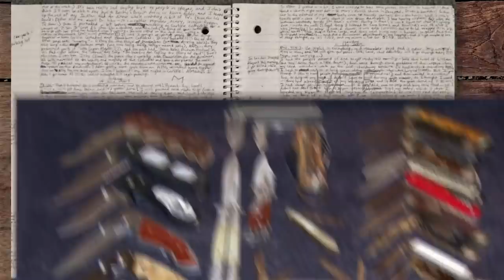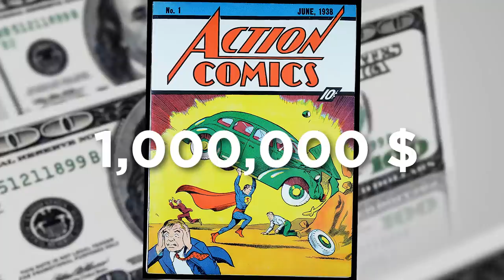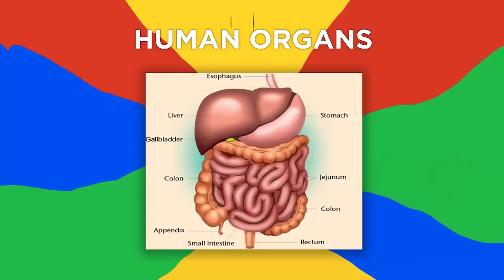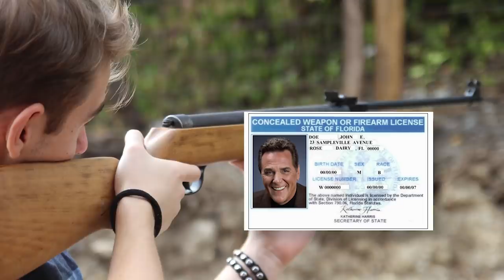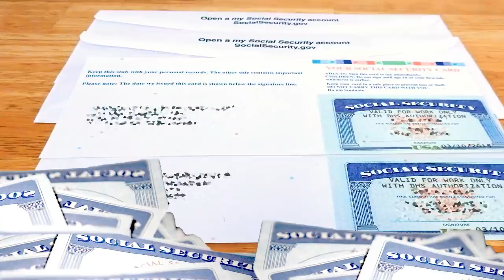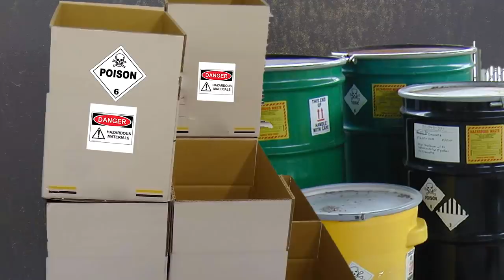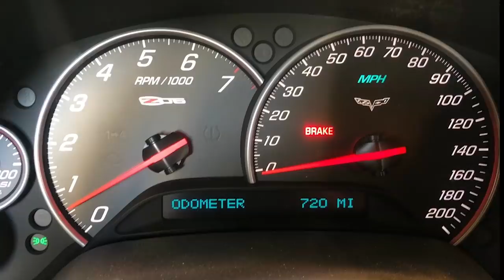Storage Units People Regret Buying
Lots of unlucky people regret buying certain storage units at storage auctions. From total financial busts to a massive mess, here are some of the worst storage units people regret buying!